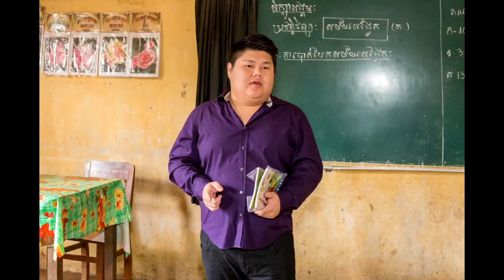ភ្ញាក់ផ្អើលក្រោយឃើញ លោកឧកញ៉ា ឌួង ឆាយ បង្ហោះសារ និងទៅបួសជាមួយកូនប្រុស